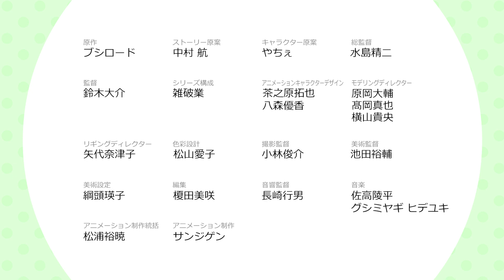D4DJ All Mix Anime TV Trailer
Anime : D4DJ All Mix